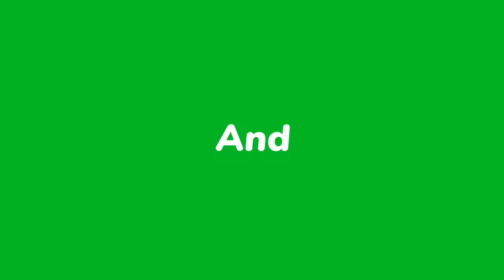Relaxing Vibes At The Beach |For 4 Hours to help with Anxiety